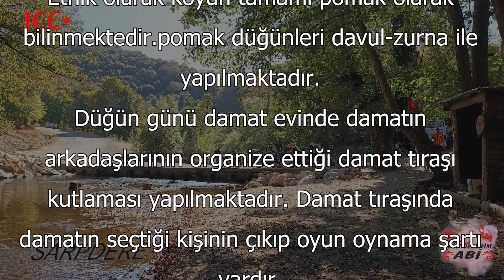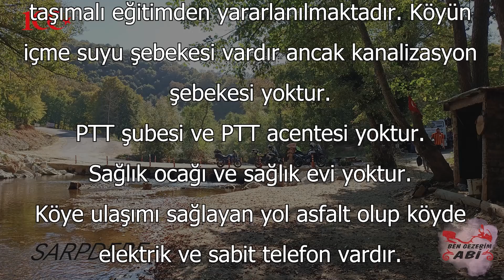SARPDERE KIRKLARELİ DEMİRKÖY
sarpdere  demirköy kırklareli seyahatimizde mola yerimizin güzelliğini siz degerli takipçilerimizle hep birlikte izleyelim iyi sehirler

                                                          SARPDERE   HAKKINDA
Sarpdere, Kırklareli ilinin Demirköy ilçesine bağlı bir köydür.
eski adı sarpaç olan köyün geçmişte bulgarlar ve arnavutlar tarafından kullanıldığı yaşlılar tarafından söylenmektedir. köyde mutlaka yolu düşenlerin uğraması gereken doğa harikası dupnisa mağaraları bulunmaktadır.ayrıca bu mağaraların bulunduğu bölgede önceden büyük bir bulgar kasabası olduğu rivayet edilmektedir.Etnik olarak köyün tamamı pomak olarak bilinmektedir.pomak düğünleri davul-zurna ile yapılmaktadır.Düğün günü damat evinde damatın arkadaşlarının organize ettiği damat tıraşı kutlaması yapılmaktadır. Damat tıraşında damatın seçtiği kişinin çıkıp oyun oynama şartı vardır. Oyun oynamayı beceremiyorsa damata hediye vermesi gerekir köyün başlıca yemekleri kaçamak,kaşa,kuru fasulye,kumpir olarak bilinir.Kırklareli iline 53 km, Demirköy ilçesine 24 km uzaklıktadır.Köyün iklimi, Trakya Karasal iklimi etki alanı içerisindedir.Köyün ekonomisi tarım ve hayvancılığa dayalıdır.ayrıca orman işleri de ek kaynak olarak kullanılmaktadırKöyde, ilköğretim okulu vardır ancak kullanılamamasının yanı sıra taşımalı eğitimden yararlanılmaktadır. Köyün içme suyu şebekesi vardır ancak kanalizasyon şebekesi yoktur. PTT şubesi ve PTT acentesi yoktur. Sağlık ocağı ve sağlık evi yoktur. Köye ulaşımı sağlayan yol asfalt olup köyde elektrik ve sabit telefon vardır.

 BİZİ SOSYAL MEDYADAN TAKİP EDEBİLİRSİNİZ